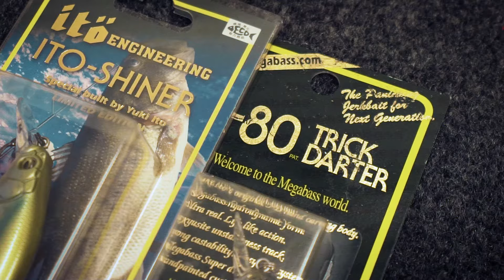A Look at the Megabass X-80 Trick Darter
With jerkbait season in full swing, we thought it a good time to reveal a unique bait that’s been producing bass under the radar for some time. Jerkbait fishing expert Randy Blaukat explains why the Megabass X-80 Trick Darter is among his favorite baits for Ozarks bass and beyond.

*See other gear at the bottom.

The X-80 Trick Darter maintains a finesse profile that appeals to all bass species. A unique attribute of this bait is its extreme darting action, which can be achieved with relatively small twitches. Randy emphasizes the importance of dialing back your typical jerkbait cadence and implementing a ‘reel and pull’ retrieve interspersed with small twitches.

While a proven largemouth and spotted bass bait, the Wired2Fish team has excellent success with the X-80 Trick Darter for smallmouth bass as shown in this TV Show (Lund Ultimate Fishing Experience)

ABOUT US:
Wired2fish is one of the most popular recreational fishing brands in the world. We have an extensive library of freshwater fishing tips, fun fishing videos, fishing tackle reviews and a lot more. We post some of the coolest fishing pictures and videos on our social channels. If you love fishing and are wired2fish like we are, we’d love to have you be a part of our community!

• Our Most Popular Fishing Tips!
• Crappie and Panfish Fishing Videos!
• Wear Your Love of Fishing with Pride!